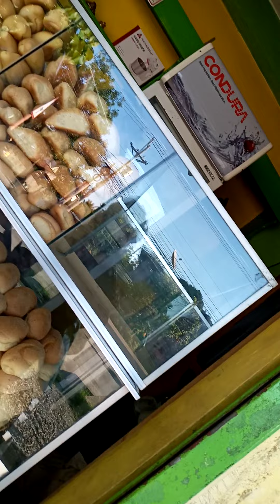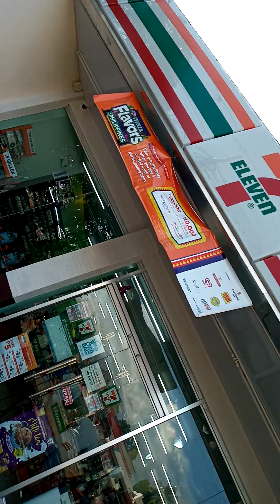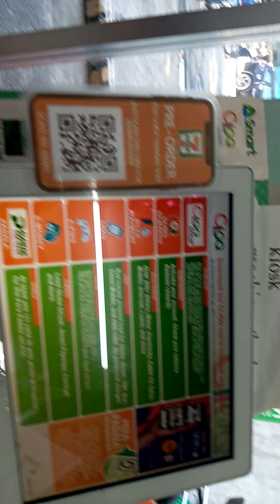NAG PUNTA KAMI SA BUENA VISTA SA BAOG COOP AT PUMASOK RIN KAMI SA 7/11 NAG BAYAD NG PLDT BILLS..